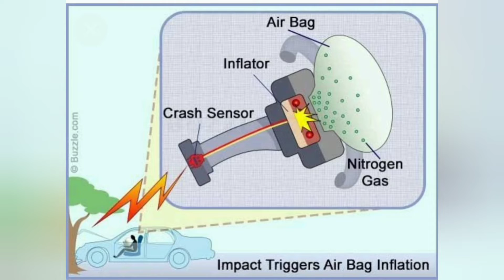कैसे काम करते हैं airbag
how works airbags